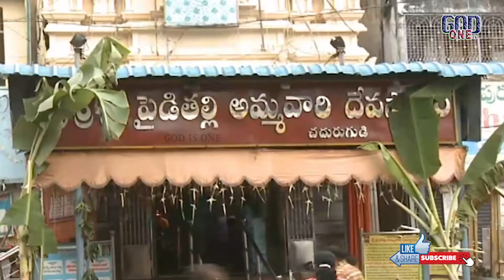Pydithalli Ammavaru Sirimanothsavam at Vizianagaram శ్రీ పైడితల్లి అమ్మవారి పండగకు సిరిమాను సిద్దం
Pydithalli Ammavaru Sirimanothsavam at Vizianagaram
శ్రీ పైడితల్లి అమ్మవారి పండగకు సిరిమాను సిద్దం
History Of Sri Pydithalli Ammavaru Festival